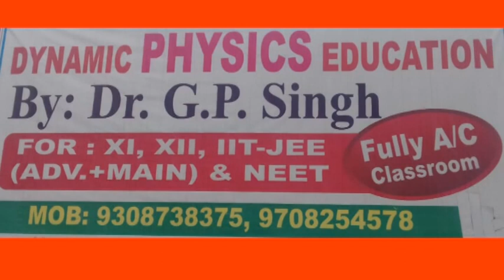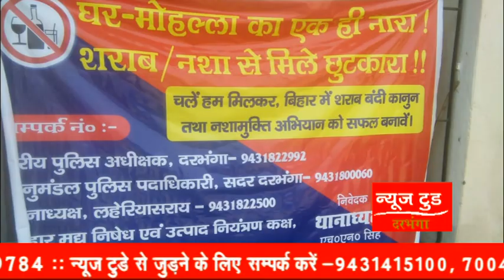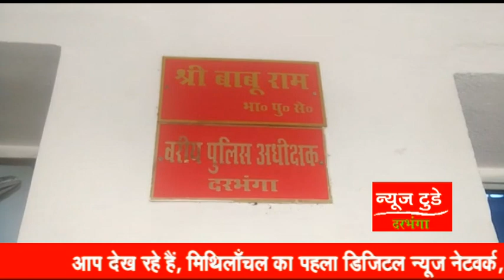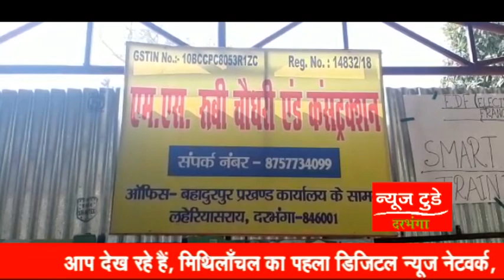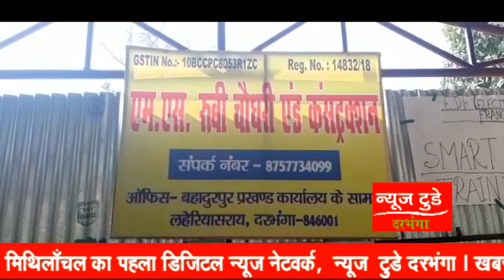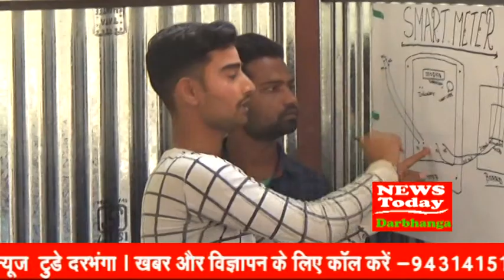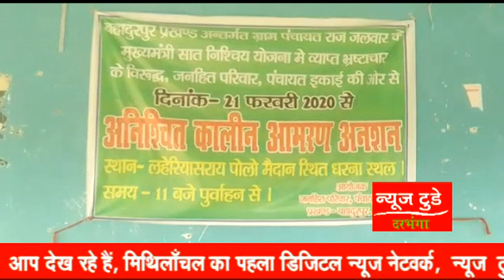NEWS TODAY DARBHANGA 24 FEBRUARY 2020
खबरें हर क्षेत्र की